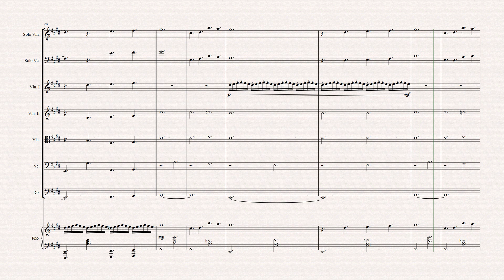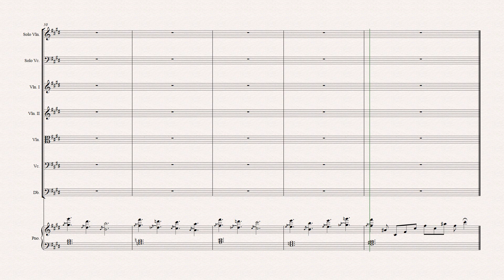Golden Hour - JVKE「String Orchestra」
Since there aren't that many arrangements for string orchestra available, I thought I'd start writing them myself. All of these arrangements were adapted to fit the ensembles I was working with at the time.